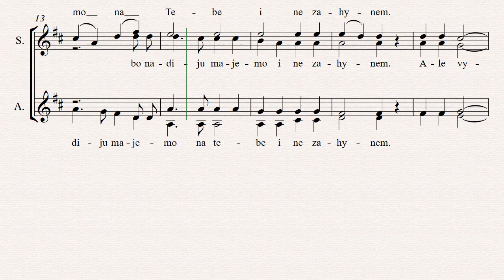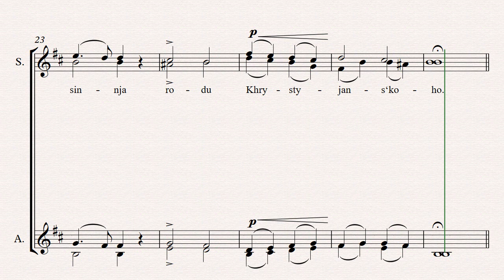0132 myloserdja dveri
Open Your merciful doors